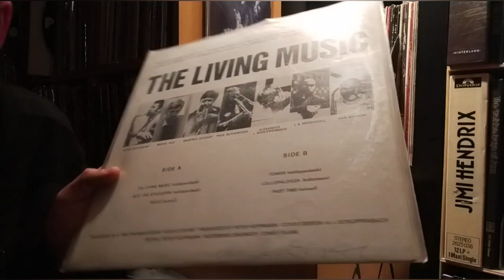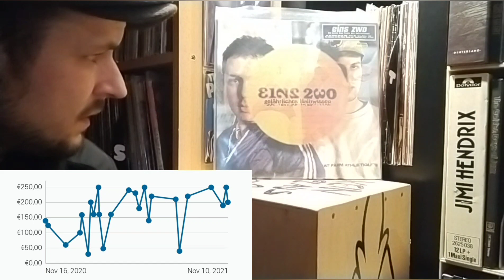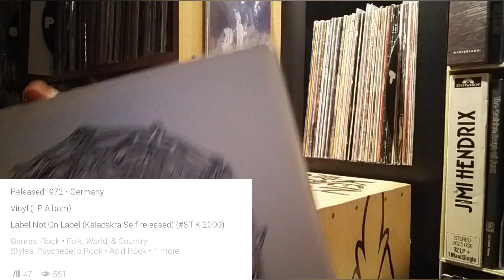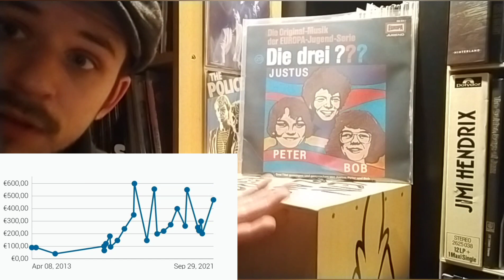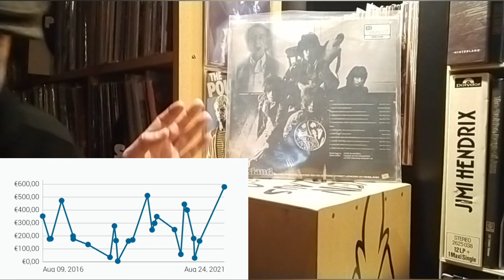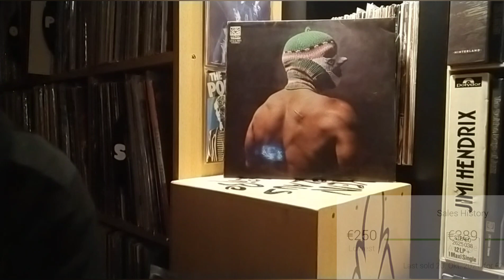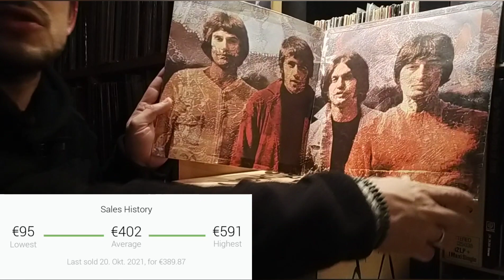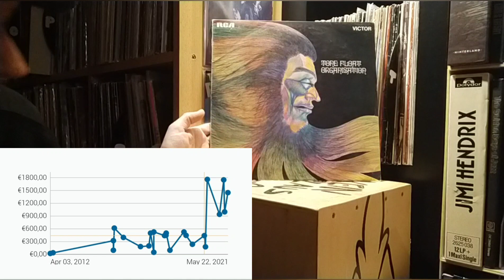#149 Vinyl LP Schallplatten Sammlung MEINE TEUERSTEN & RARESTEN VINYL Tobi 33 1/3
Hier nun versprochen meine teuersten und raresten Vinyl.